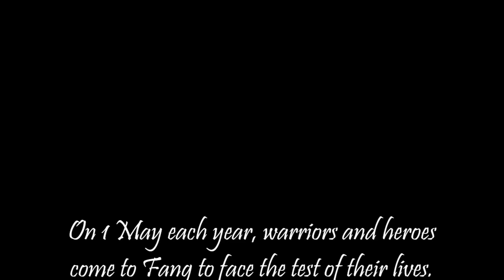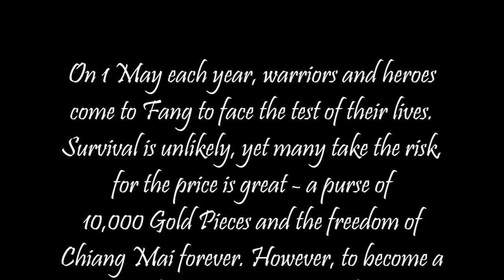Deathtrap Dungeon Ep. 11 - 2 Dead Guys And A Pipe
Gimbal The Nimble confidently continues their adventure, killing stuff and exploring a long neglected pipe.